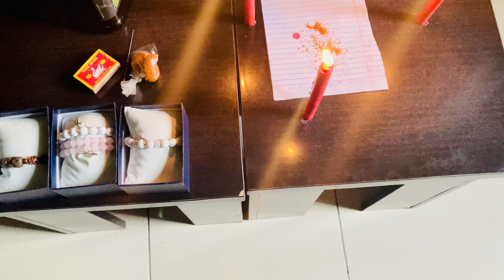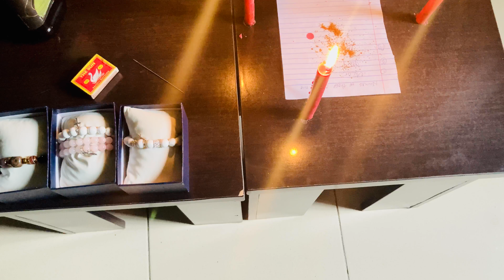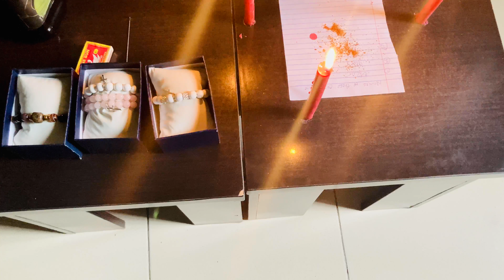Your enemies will 🏃🏼‍♀️run to return your stolen properties.very effective